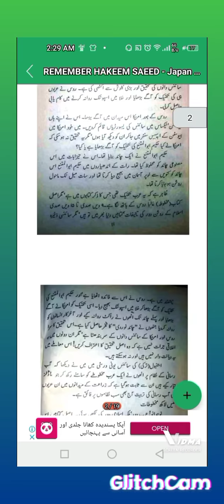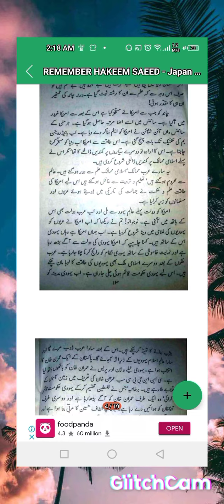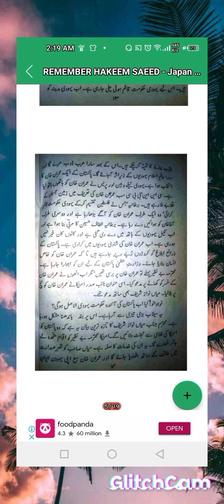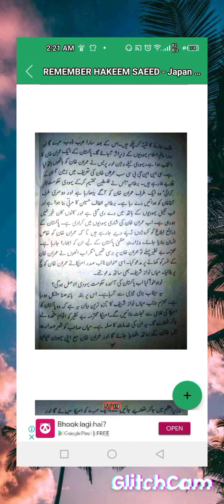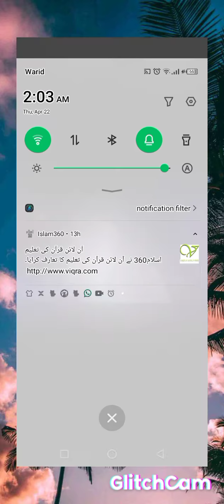Hakeem saeed (Japan Kahani) and Dr Israr Ahmed's prediction for Imran Khan Prime minister Pakistan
Hakeem saeed predicted about Imran Khan and his contacts with jews in his book Japan Kahani. see some shots in this video. This book is magically escape and hidden from all over the world 🌎 on internet and liabraries.

For download click below link and read page 13 to 15 (Bab No. 01 to Bab No. 03) Book consist of 19 Bab's

Also Dr Israr Ahmed predicted Imran khan contact with jews in his speeches.

one world order | Corona | jews | Tell lie Vision

Israr Ahmed
Pakistani Philosopher
Israr Ahmed was a Pakistani Islamic theologian, philosopher, and Islamic scholar who was followed particularly in South Asia as well as by South Asian Muslims in the Middle East, Western Europe, and North America. He was the founder of Tanzeem-e-Islami, an offshoot of the Jamaat-e-Islami. Wikipedia
Born: April 26, 1932, Hisar, India
Died: April 14, 2010, Lahore
Influenced: Zakir Naik, Nouman Ali Khan, Sultan Bashiruddin Mahmood
Influenced by: Muhammad Iqbal, Abul A'la Maududi, MORE
Children: Hafiz Akif Saeed

Hakim Said
Pakistani writer
Hakeem Muhammad Saeed was a Pakistani medical researcher, scholar, philanthropist. He also served as governor of Sindh Province from 1993 until 1994. Saeed was one of Pakistan's most prominent medical researchers in the field of Eastern medicines. Wikipedia
Born: January 9, 1920, New Delhi, India
Assassinated: October 17, 1998, Karachi
Books: Hamdard Pharmacopoeia of Eastern Medicine, MORE
Children: Sadia Rashid
Awards: Sitara-i-Imtiaz
Education: University of Delhi, Ankara University